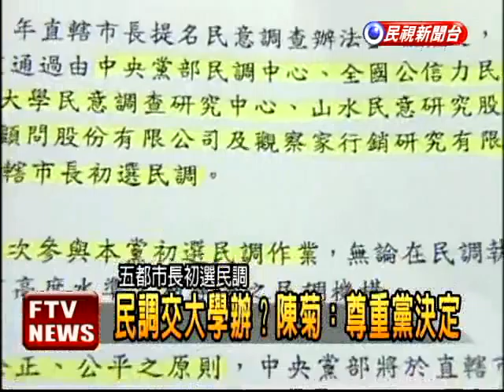許.楊籲黨 民調交大學辦理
民進黨中央日前通過由6家民調單位執行五都市長初選民調，但23日台南市長許添財和高雄縣長楊秋興聯手召開記者會，呼籲黨中央將民調就交由大學民調中心辦理，以昭公信，其他候選人怎麼看，高雄市長陳菊、台南縣長蘇煥智則認為一切遵照黨中央決定!